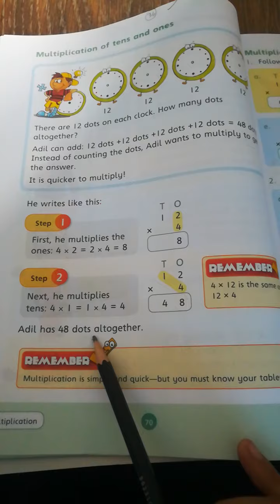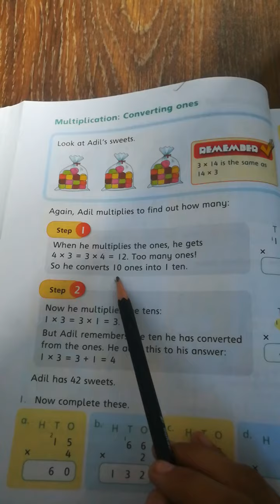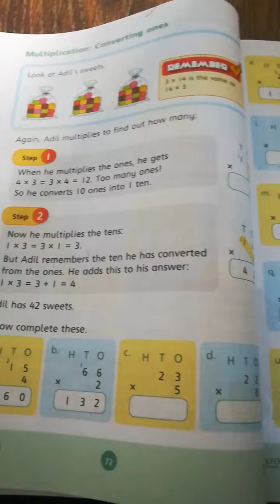Maths 2 page 70&71&72